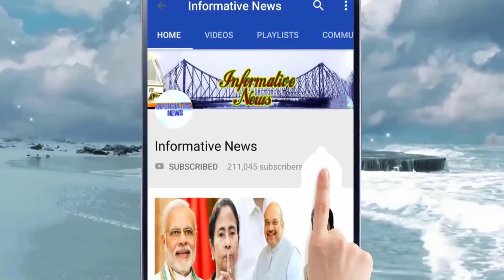হাইকোর্ট বড় ধাক্কা অনুব্রত মণ্ডলকে, আর রক্ষে নেই সিবিআই চাইলেই গ্রেফতার অনুব্রত